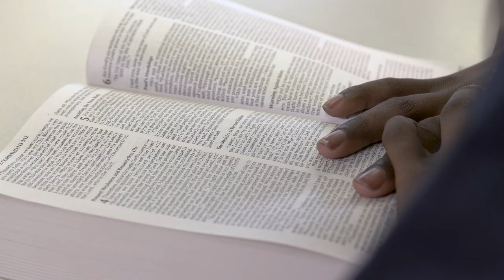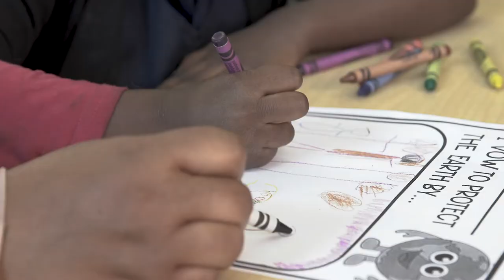HOPE Christian Schools (K thru 8th Grade) Regional 2022 Tour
HOPE Christian Schools exist to provide a high-quality, Christian education in a safe, supportive environment where teaching and learning are exciting and students graduate well prepared to become inspirations to their families, leaders in their communities and successes in their workplace.